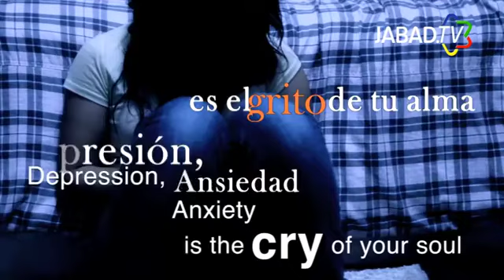Bocadillos - Depresión y Ansiedad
¿Cómo reaccionas ante el llamado de tu alma?